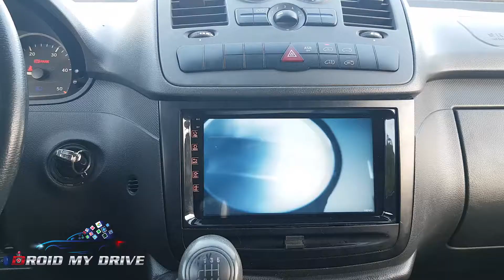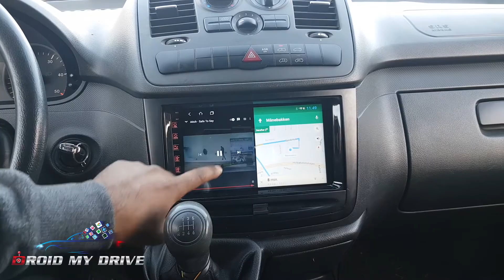Mercedes-Benz W639 Android multimedia retrofittings